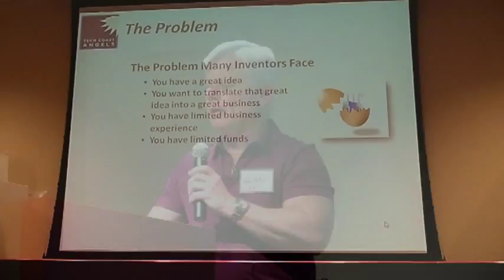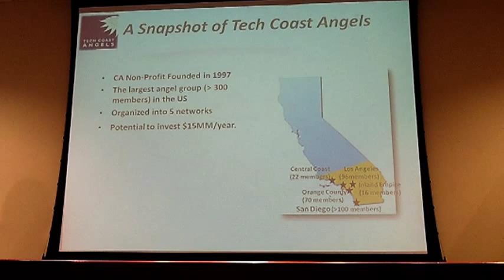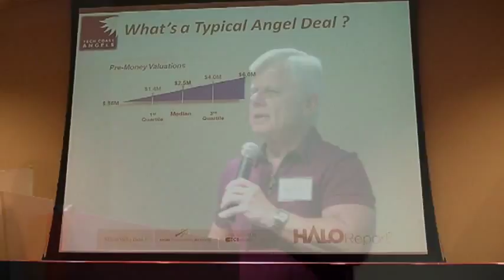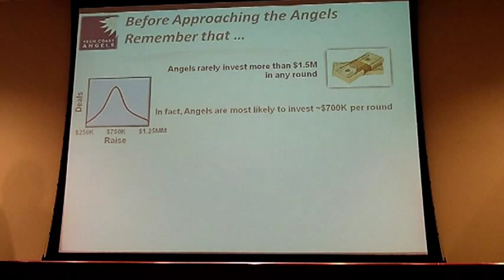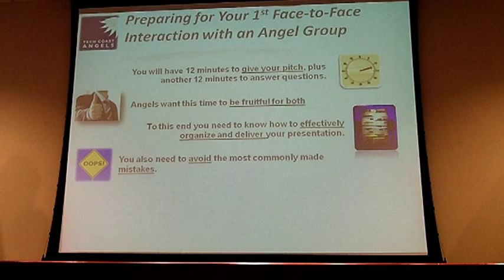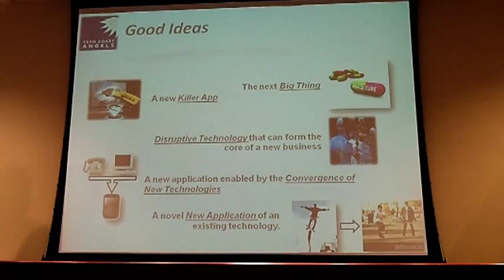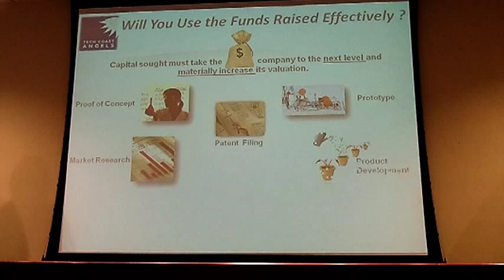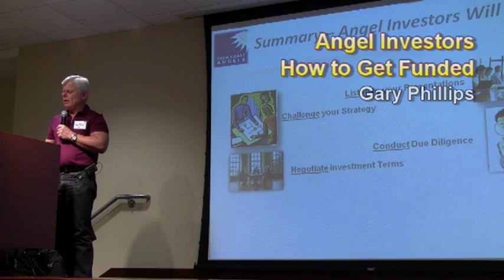Angel Investors: How to Get Funded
As a member of the Tech Coast Angels, one of the largest angel investment alliances in the U.S, Gary Phillips goes in-depth sharing what an entrepreneur needs and what angel investors are looking for to get funded. To learn more about Tech Cost Angels